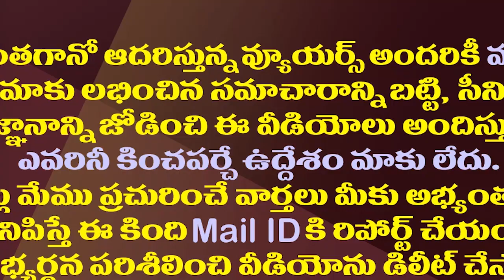క్వారంటైన్ లో వకీల్ సాబ్..కమలం నేతల్లో కలవరం||BJP leaders gets shock of pavan quarantine